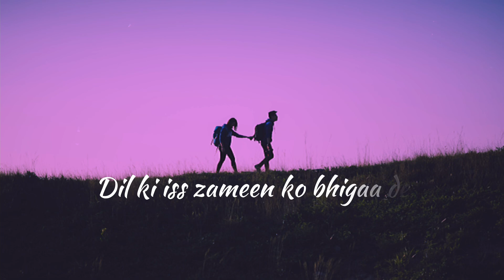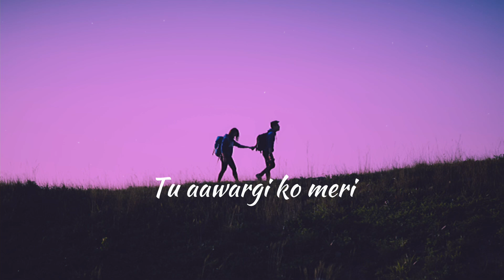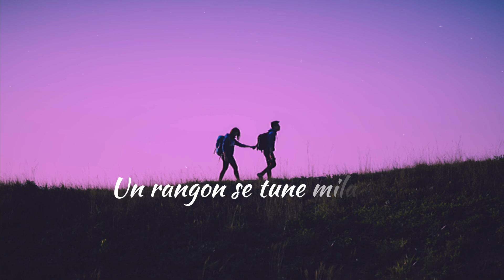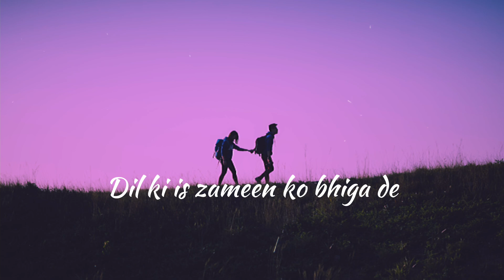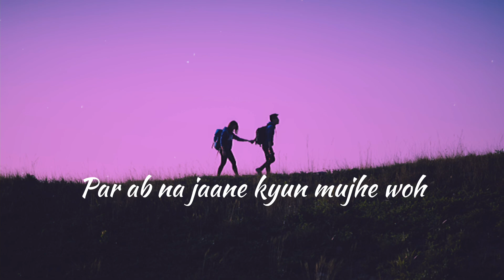Humnava - Papon (Slowed + Reverbed) (Lyrics)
Song: Humari Adhoori Kahani
Singer: Papon
Film: Hamari Adhuri Kahani (2015)
Director: Mohit Suri
Starring: Emraan Hashmi, Vidya Balan, Rajkummar Rao

Lyrics:

Aa… aa…Aye humnava mujhe apna bna leSukhi padi dil ki iss zameen ko bhigaa de
Hmm… Hoon akela zara hath badha deSukhi padi dil ki iss zameen ko bhigaa de
Kabse mein dar dar phir rahaMusafir dil ko panaah deTu aawargi ko meri aaj thehra de…
Ho sake toh thoda pyaar jata de…Sukhi padi dil ki iss zameen ko bhigaa de

Aa.. aa..Murjhaayi si shaakh pe dil kiPhul khilte hai kyunBaat gulon ki zikr mahek kaAcha lagta hai kyunUn rangon se tune milayaaJinse kabhi main mil nahi paayaaDil karta hai tera shukriyaIssi bahare tu laa de
Dil ka sunaa banjar mehka deSukhi padi dil ki iss zameen ko bhiga de
Hm… Hoon akela zara hath badha deSukhi padi dil ki is zameen ko bhiga de
Waise toh mausam guzre haiZindagi main kayiPar ab na jaane kyun mujhe wohLag rahe hai haseen
Tere aane par jaana maineKahin na kahin zinda hoon mainJeene laga hoon mainAb yeh fizaayeinChehre ko chutti hawaayein
Inki tarah do kadam toh badha leSukhi padhi dil ki is zameen ko bheega de
Hoo.. Hoon akela zara hath badha deSukhi padi dil ki is zameen ko bheega de